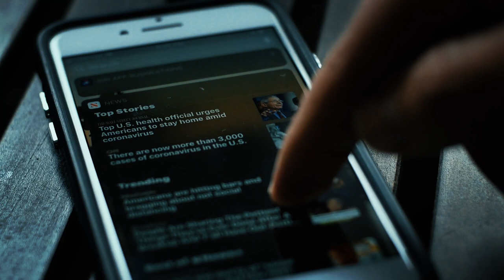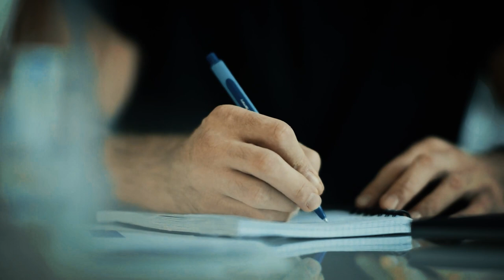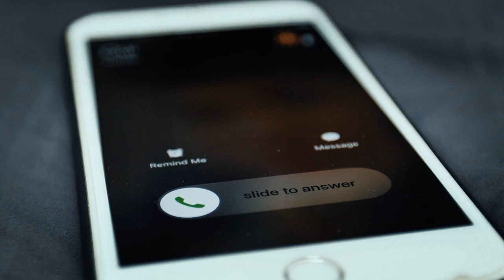HORRIBLE Accidente De La Leyenda Del Alpinismo Marc Andre Leclerc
💀 En este vídeo, exploraremos la historia de la última ascensión de Leclerc, los acontecimientos que condujeron a su desaparición y el legado que deja como uno de los más grandes alpinistas de nuestro tiempo.
Esto es… inolvidable.

COLABORADORES:
Locutor: @Voz_daniel  @CRvoiceguy